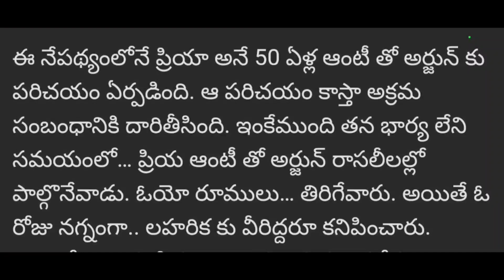finished her work with the milkman| latest breaking news by match fixing channel| Mr updates